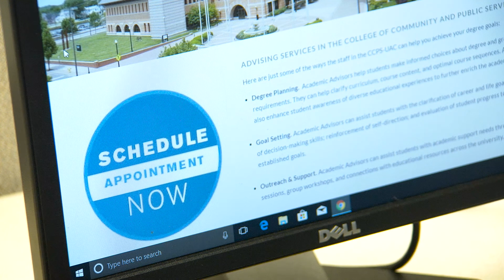GVSU College of Community and Public Service Academic Advising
The CCPS Advising Center offers support resources for students and can help with specific course selection, majors, internships, scholarships and help students plan a course to graduation. The center has academic advisors and faculty mentors who can meet with students each semester to answer questions.